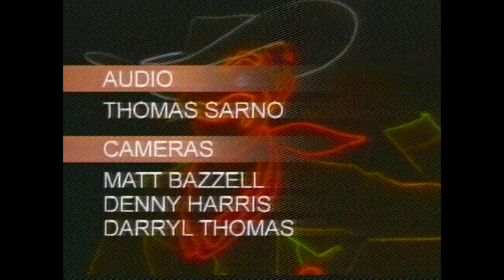Charlie Rose - Guest: Steve Wynn - 5.20.97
Great one-on-one interview with the man who changed the face of Las Vegas forever. There are minor flaws on the tape but the interview is complete.